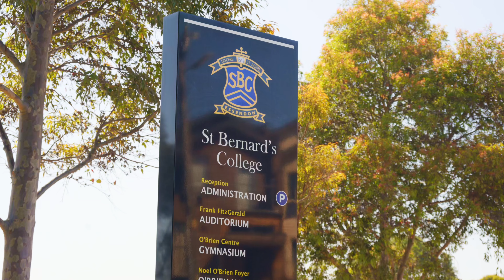IRREPLACEABLE SUPER SITE WITH PLANNING APPROVAL FOR 7 LEVEL MIXED USE DEVELOPMENT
Vinci Carbone and Gorman Commercial are excited to present this exceptional development opportunity located at 203-211 Keilor Road, Essendon for sale. This impressive triple fronted Commercial 1 zoned property spans a generous 5,316 sqm* in a highly sought-after location surrounded by major retail occupiers.

Positioned on a prominent corner with three street frontages on Keilor Road, Cooper Street and Roberts Street, this property offers enormous attributes with an exposure that cannot be beaten.

This property comes with an existing Planning Permit for a seven-level mixed-use development with 121 apartments and commercial spaces - a dream project for developers.

Key Highlights:

Unparalleled Exposure: Commanding triple-fronted landholding of 5,316 sqm* on 4 Titles with a combined frontage of over 215 metres, ensuring maximum visibility and accessibility.

Planning Permit: Approved permit with plans for a seven-level mixed-use building comprising 121 apartments and commercial space with two basement car parking levels.

Ultimate Flexibility: Offered with vacant possession, providing the ultimate flexibility to develop, repurpose or occupy the site for retail, medical or mixed-use ventures (STCA).

Substantial Improvements: Existing improvements of 3,186 sqm* present a rare opportunity for refurbishment or re-purposing.

Favourable Zoning: Strategically positioned within the Commercial 1 zone, allowing for a wide range of commercial and business uses.

Popular Location: Situated within the ‘Keilor Road Major Activity Centre’, a bustling commercial strip with Woolworths, Chemist Warehouse, Australia Post and Commonwealth Bank all within walking distance and accessible via the No. 59 tram.

For Sale

Exclusive Selling Agents:

VINCI CARBONE
Joseph Carbone - 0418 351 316
Frank Vinci - 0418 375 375

GORMAN COMMERCIAL
Jonathon McCormack - 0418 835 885
Stephen Gorman - 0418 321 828

*approx